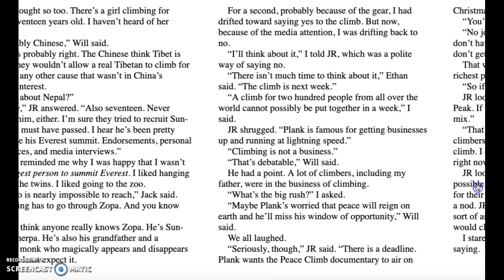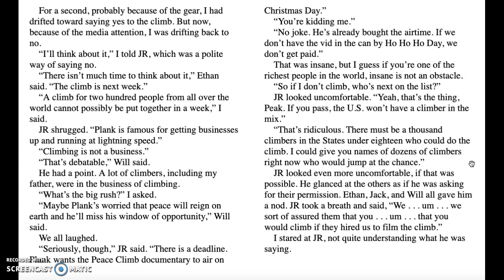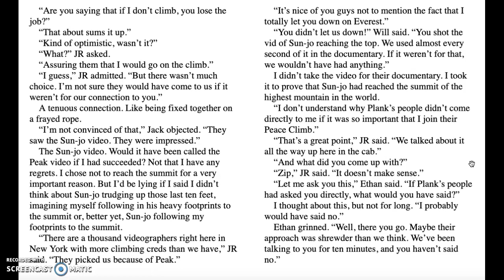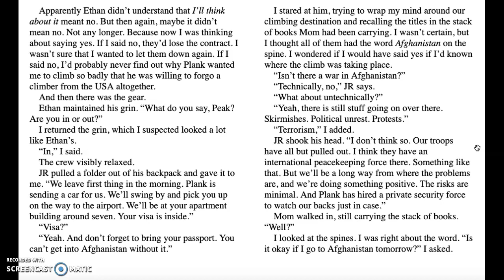The Edge by Roland Smith, Chapter 2 conclusion (The Itch)